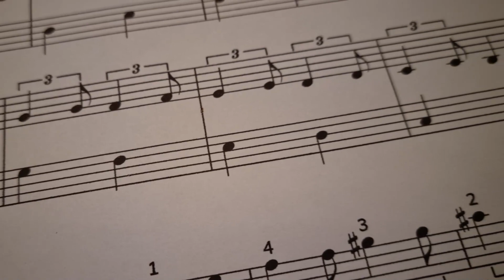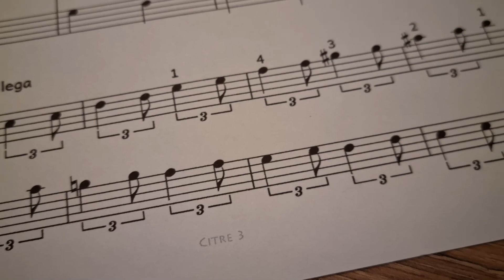7 h-mol lestvica (Citre 3)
0:00 A Naravna h-mol lestvica
0:24 B Harmonična
0:45 C Melodična

MM 50